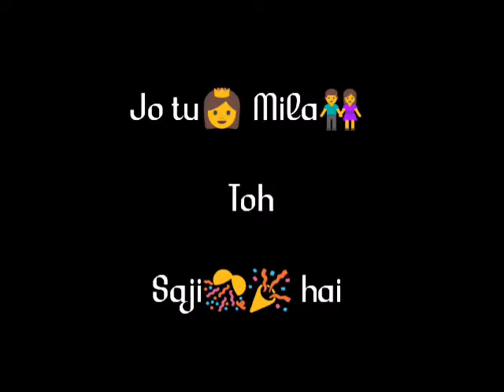Jeena Jeena Vs Samjhawan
to get more update song story for whatsapp.